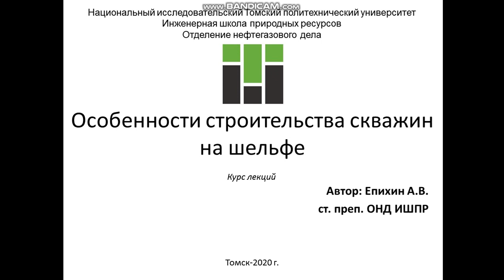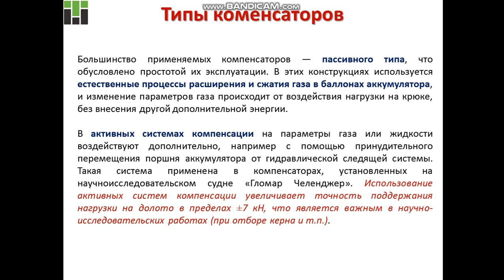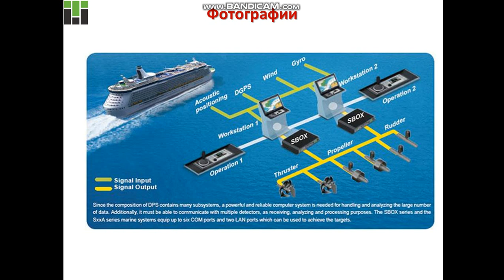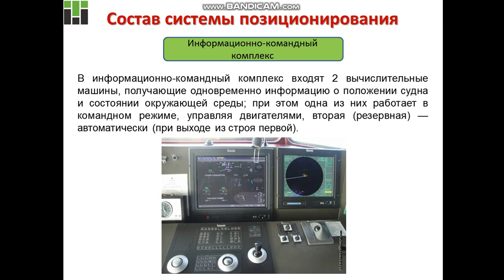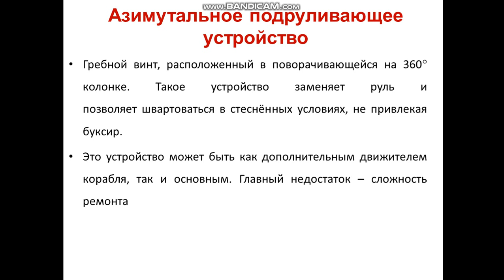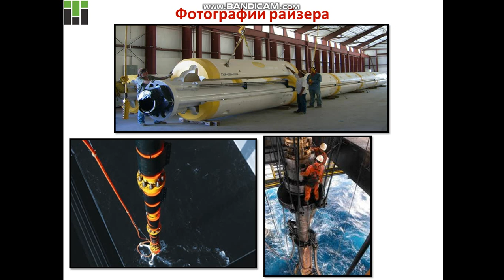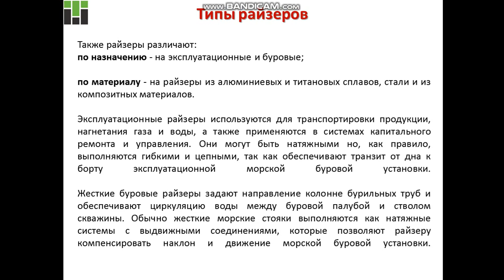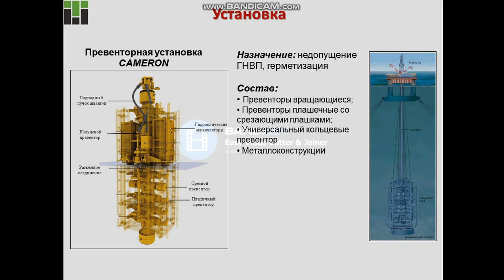Епихин АВ Особенности сооружения скважин на шельфе. Лекция 8. Технологическое оборудование. 2020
Особенности сооружения скважин на шельфе
Лекция 8. Технологическое оборудование
- Компенсаторы вертикальных колебаний
- Системы динамического позиционирования
- Подвобные буровые комплексы
- Морские райзеры
- Морское ПВО
Год: 2020